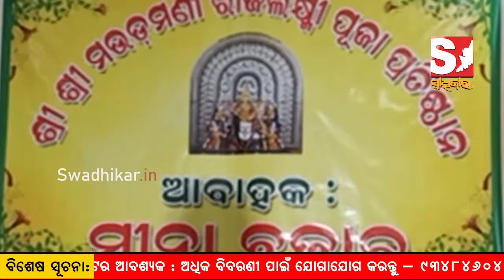ଢେଙ୍କାନାଳ ଲକ୍ଷ୍ମୀ ପୂଜା ପାଇଁ ମିଳିତ ପୂଜା କମିଟିର ପ୍ରସ୍ତୁତି ବୈଠକ